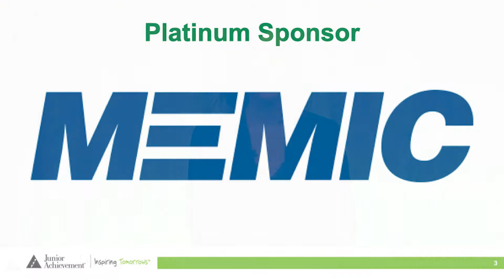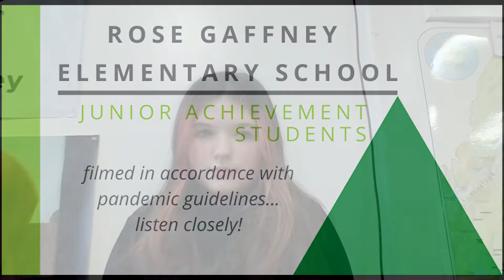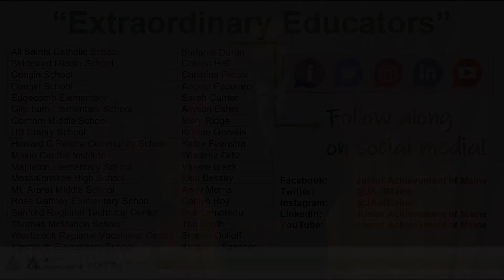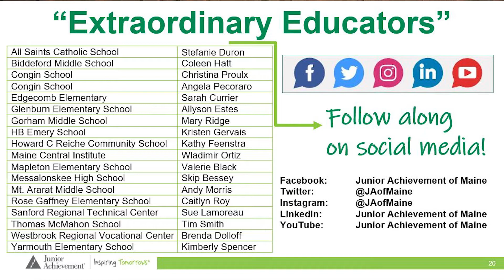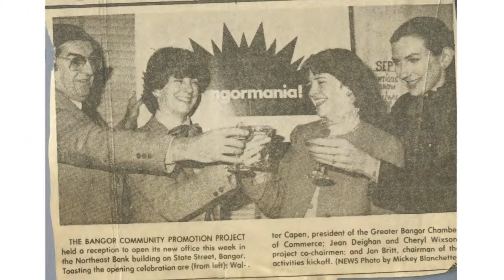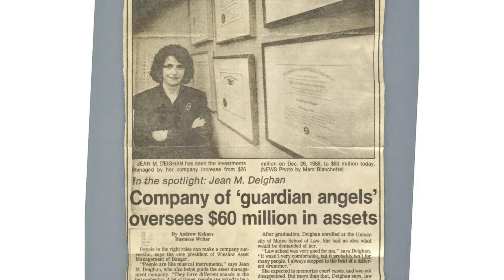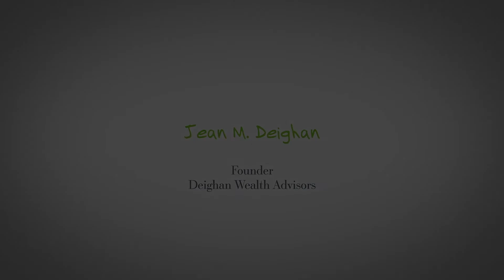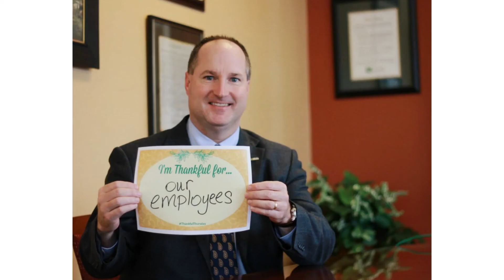Junior Achievement's Maine Business Hall of Fame North 2021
Since 1990, Junior Achievement of Maine's Business Hall of Fame has honored the state's most distinguished businessmen and women for their outstanding contributions to free enterprise and the promise of a better, stronger society. On May 6th, 2021 JA welcomed Jean Deighan of Deighan Wealth Advisors, David Whitney of Whitney Corporation, and Jon Prescott of Katahdin Trust Company into the Maine Business Hall of Fame North.